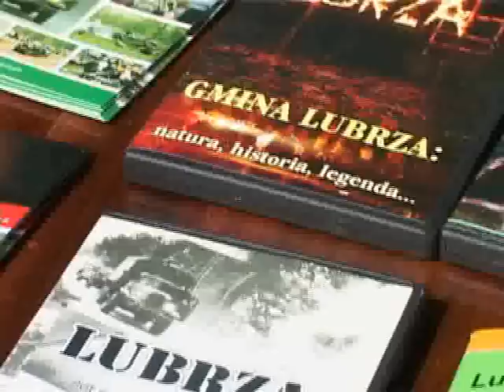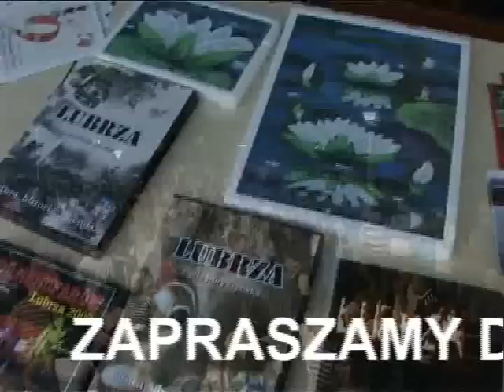Gmina Lubrza - Noc Nenufarów 2007 - film promocyjny, część 1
Gmina Lubrza - Noc Nenufarów 2007